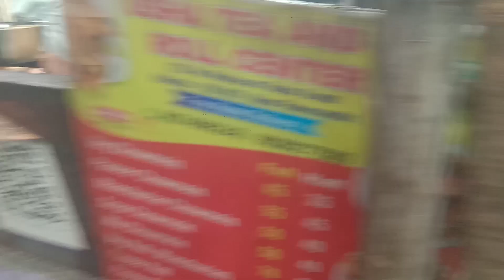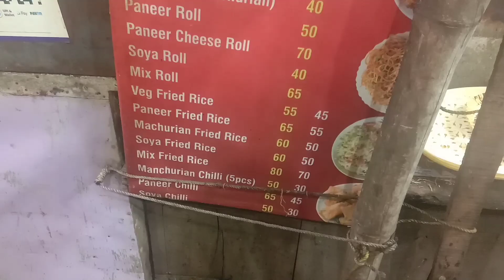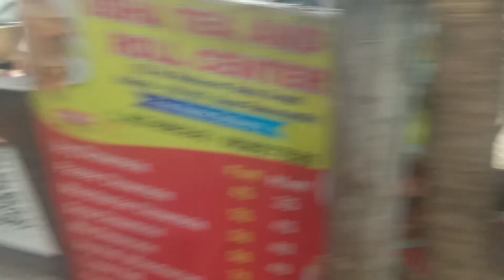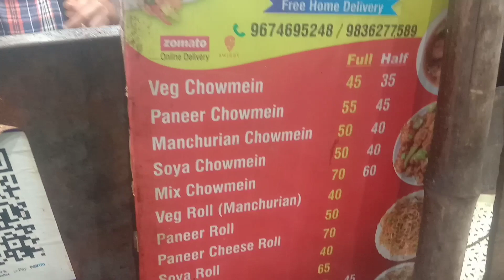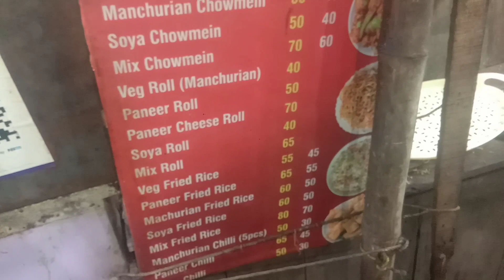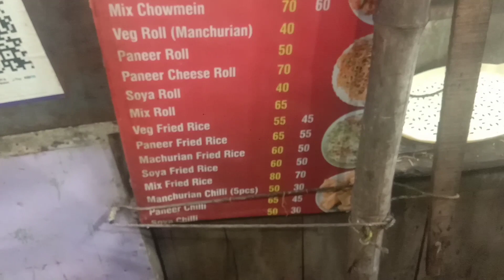Best Fast Food In Kolkata | Kolkata Food Tour | Kolkata Street Food Tour | Cheapest Food In Kolkata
kolkata ka best food
cheapest food in kolkata